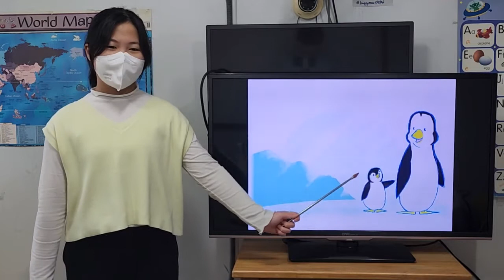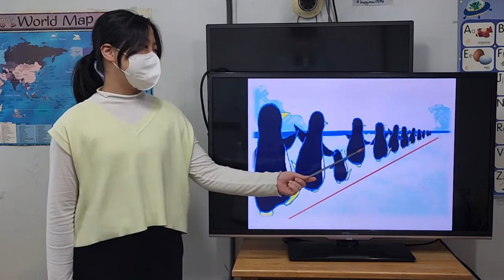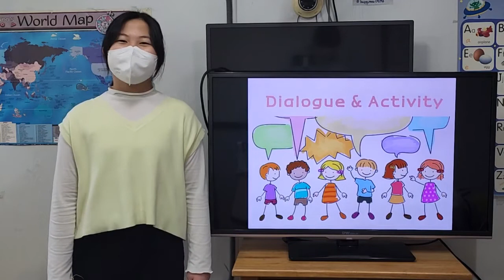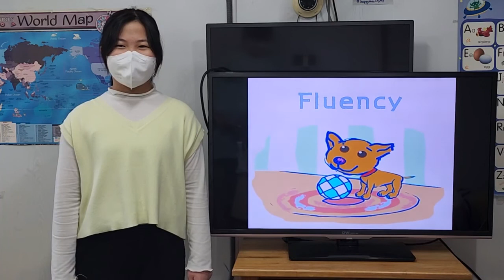차일드유 월드컵 227 EC 4 Passion Penguins 문민서